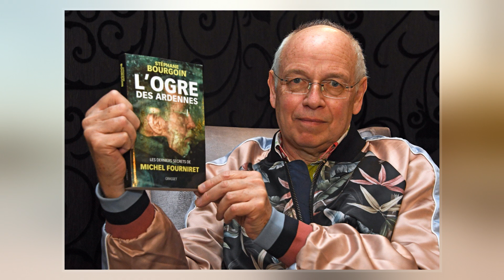Stéphane Bourgoin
Stéphane Bourgoin  is a French true crime writer. He presented himself as an expert on serial killers for many years, until he admitted in 2020 that he had lied about many of his claimed experiences.